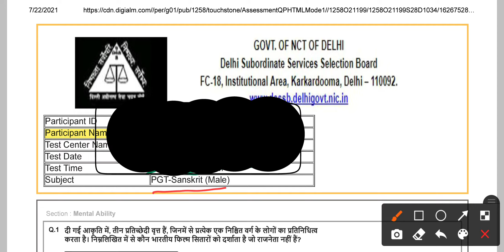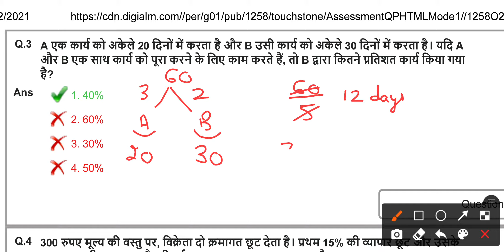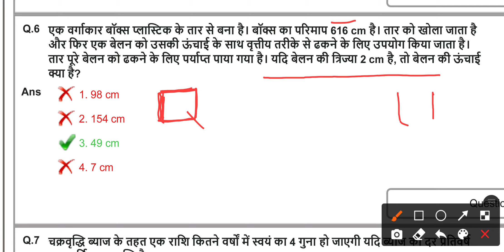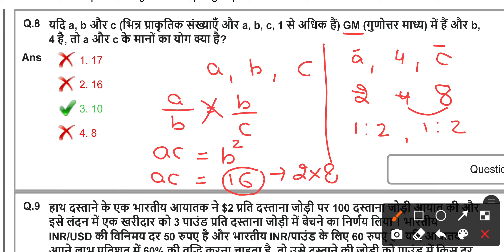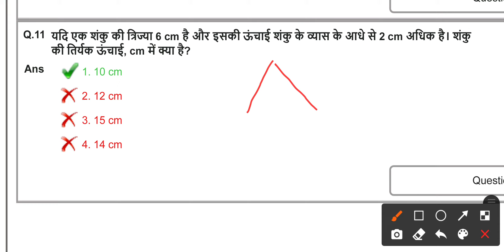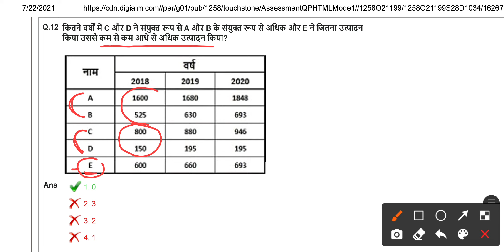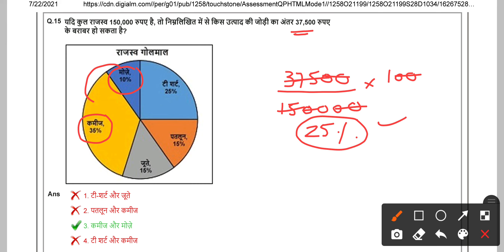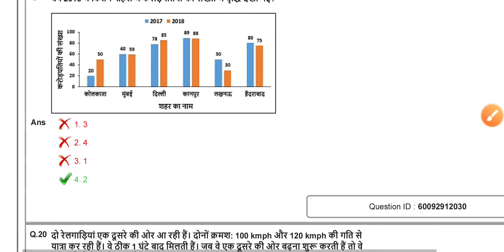DSSSB PGT 2021 SANSKRIT MALE, MATHS SOLUTIONS WITH COMPLETE ANSWER KEY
Hello Students,

This video contains maths solutions of PGT SANSKRIT (MALE), conducted by DSSSB on 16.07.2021.